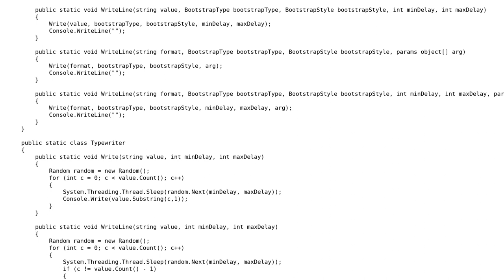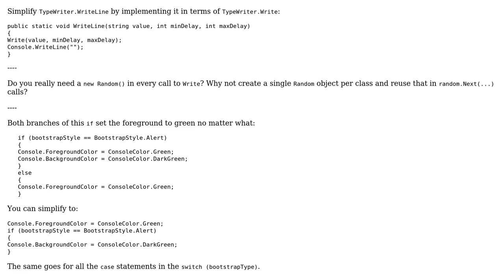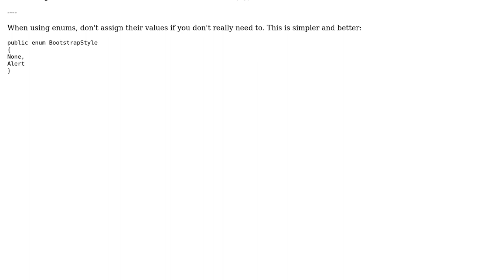Code Review: Console Application Customizer v1.0.0.2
With thanks & praise to God, and with thanks to the many people who have made this project possible! | Content (except music & images) licensed under CC BY-SA | Music | Images & others | With thanks to user Leonel Sarmiento user janos and the Stack Exchange Network Trademarks are property of their respective owners. You are responsible for your own actions.